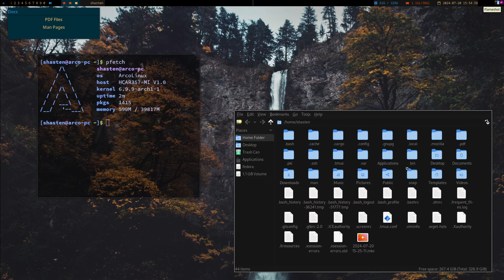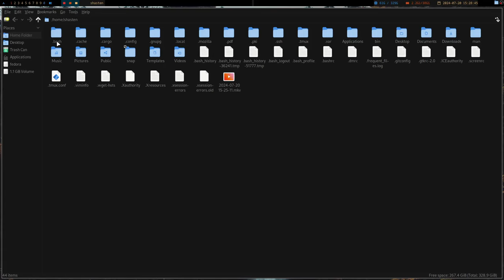bspwm + Dzen2 Rice | Arch Linux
Featuring a seamlessly integrated status bar, clickable menus, and a dynamic combination of dmenu within rofi. I'm using sxhkd for my key chords, all on Arch Linux. Dive into the world of a personalized and efficient Linux desktop experience.

bspwm
dzen2
clipmenu
dmenu
rofi
suckless
sxhkd
linux
arch linux

🚀 Get Ready to Revolutionize Your Desktop!